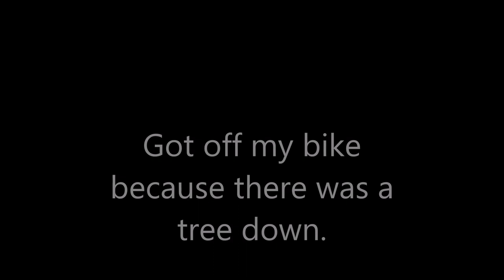(C2) Wheel Nuts At Erica Mountain Bike Park Western Trails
If you have any video ideas or products/Bikes I should test/demo let me know down in the comments!!

The camera I use: GoPro Hero 5 session

(This ride was most likely recorded on Strava)

**Please Note that we are just a bunch of people having fun, so learn from our mistakes and we are not professionals.**